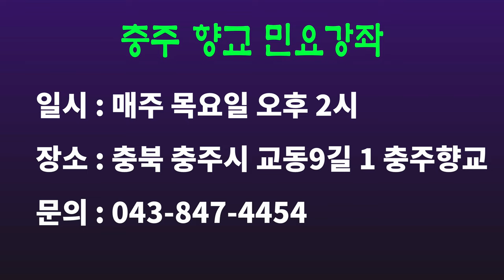인왕산 덜미에 에루화 저 뻑국새야 누구를 그리워 밤새도록 우느냐, 오돌독 배우기(2), 충주향교 민요강좌 시리즈(35), [서행복의 10분 민요교실], 국악, 경기민요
인왕산 덜미에 에루화 저 뻑국새야 누구를 그리워 밤새도록 우느냐, 오돌독 배우기(2), 충주향교 민요강좌 시리즈(35), [서행복의 10분 민요교실], 국악, 경기민요,  Korean folk song of Seo, Haengbok, 韓國民謠

서행복과 선생님과 함께하는 10분 민요교실 코너입니다. 이번 회에는 충주향교 시리즈 서른다섯번째 시간으로  '오돌독'을 함께 배워봅니다.

- 서행복 음반(한의 소리, 흥의 소리) 구입하기 : 두개 15,000원(발송비 포함), 농협 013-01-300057, 한국국악교육원
- 민요교재 구입하기 : 18,000원(발송비 포함), 농협 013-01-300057, 한국국악교육원
- 가요장단보 교재 구입하기 : 14,000원(발송비 포함), 농협 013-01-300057, 한국국악교육원